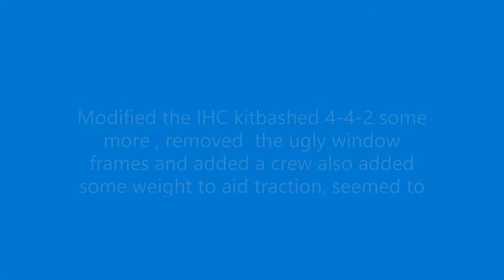Steam locomotive slipping it's drivers on the Twin cities transfer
Working on the HO scale kitbash 4-4-2